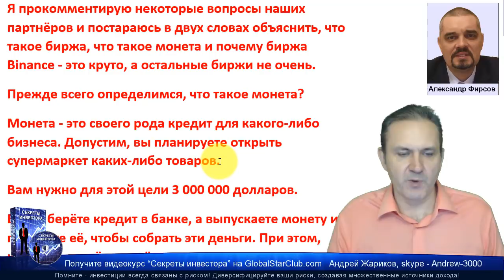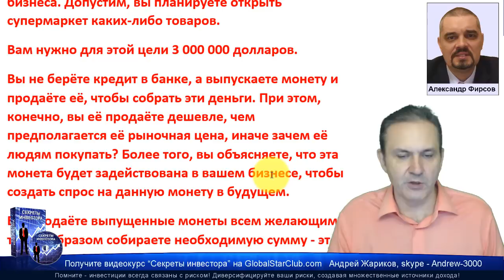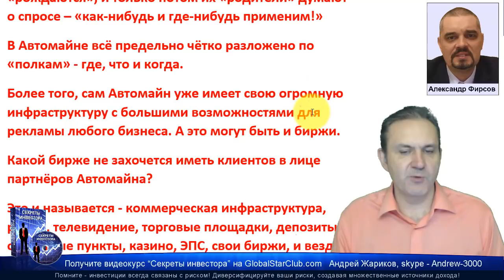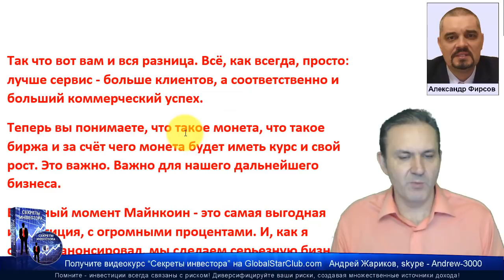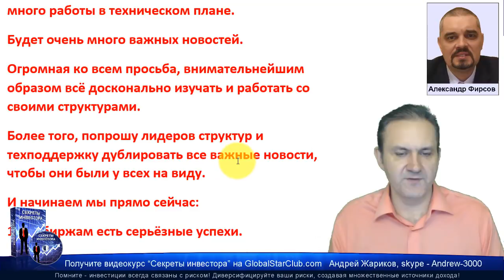Avtomain - А. Фирсов: Майнкоин - самая выгодная инвестиция!